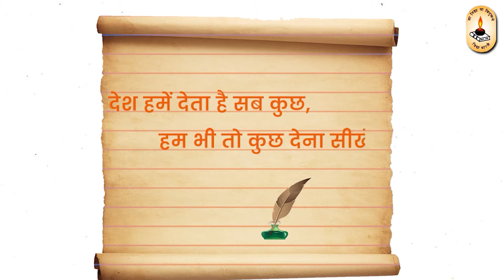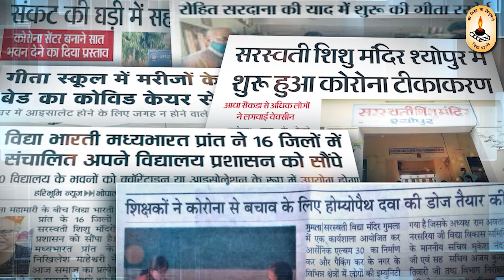देश हमें देता है सबकुछ हम भी तो कुछ देना सीखें।